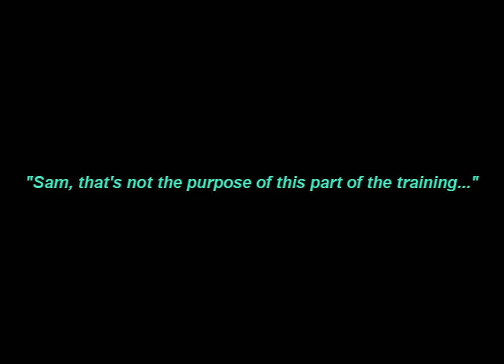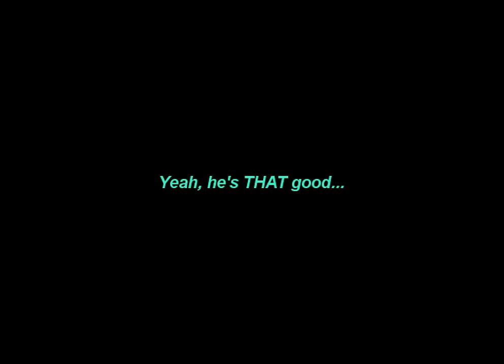Tom Clancy's Splinter Cell Randomness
Just a bunch of skits I made from the first Splinter Cell game. Can't wait for the HD trilogy! I must be impatient then...